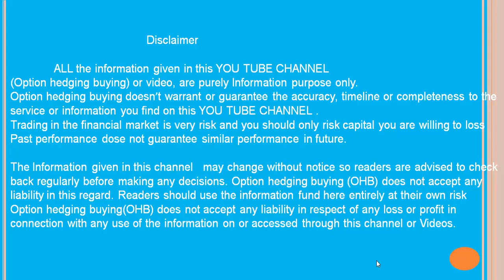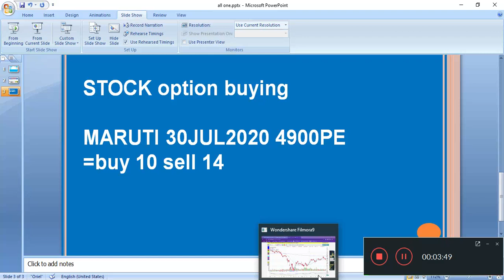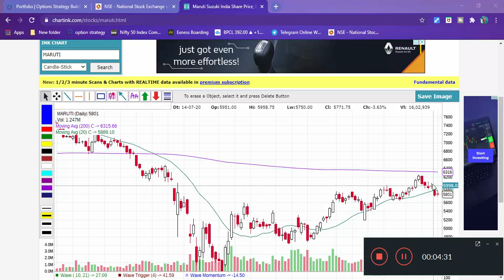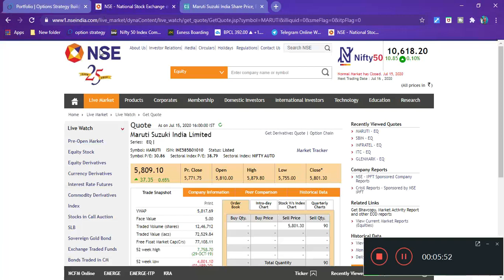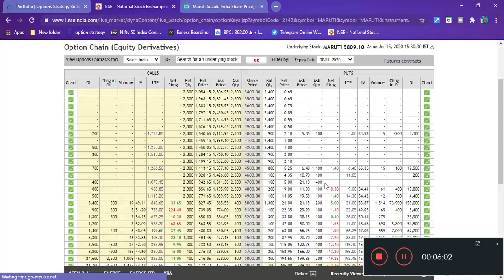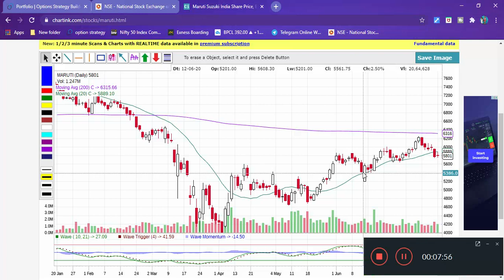stock option buying strategy